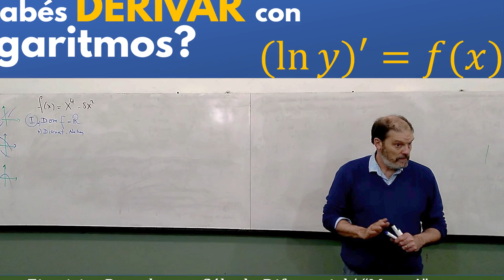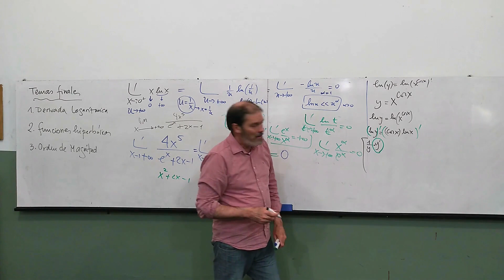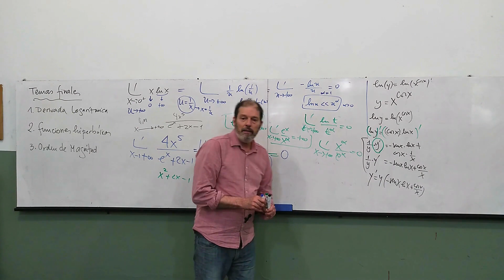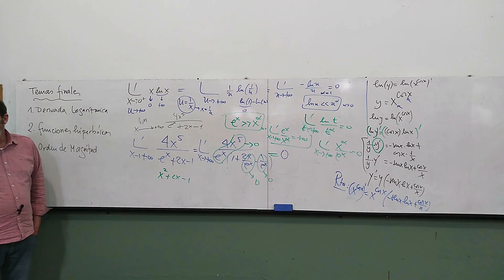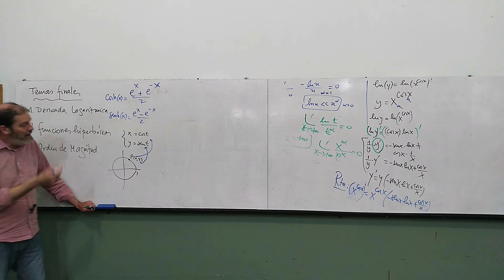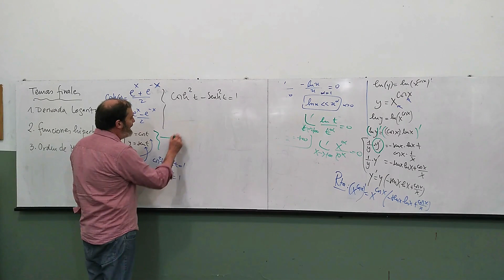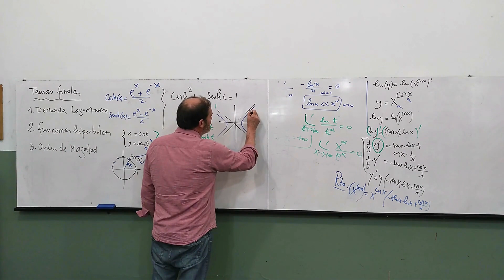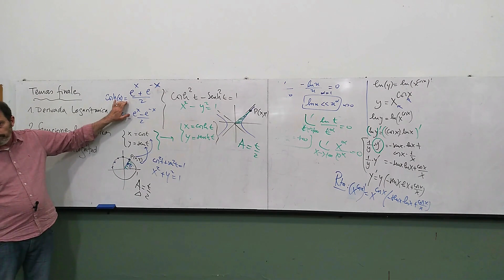¿sabés DERIVAR con los LOGARITMOS?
. LOGARITMOS